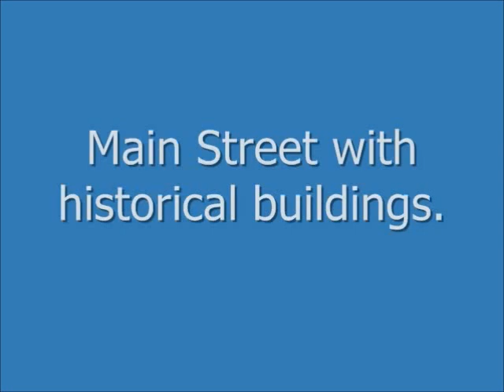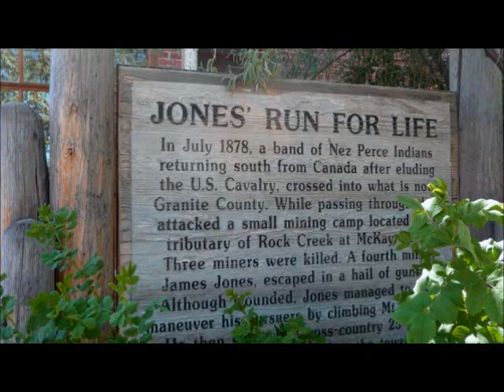Philipsburg, MT and the famous Sweet palace Candy Store, August 19, 2011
Philipsburg on Pintler Scenic Hwy 1 and Sweet Palace Candy Store